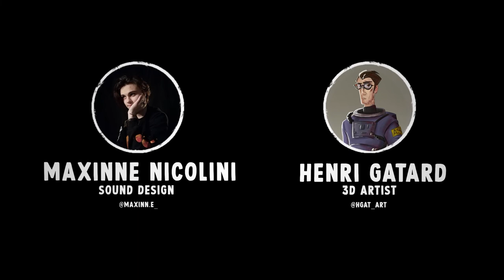'Theatrical Monster' (feat hgat) - Sound Design and 3D Animation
12/09/2022

CREDIT TO :
   Henri GATARD